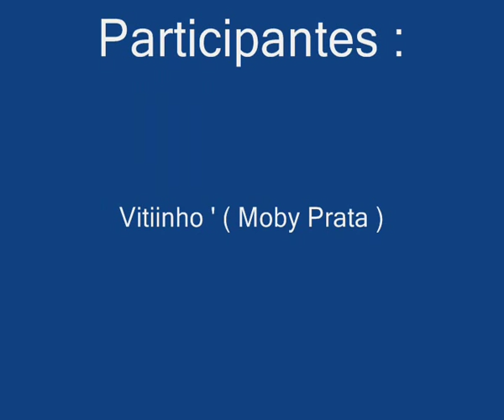Nossas Mobiletes ( Rachas )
Vídeo antigo, tem videos novos ( Mobilete rebaixada do Vitinho )